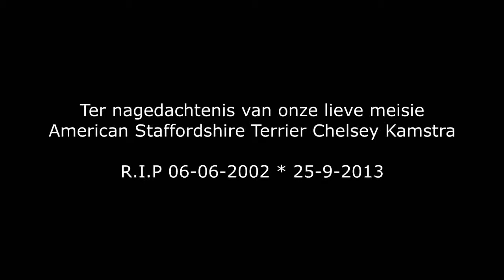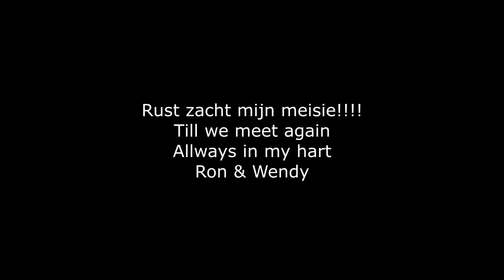R.I.P Chelsey Kamstra American Staffordshire Terrier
NOOIT MEER!

's-Ochtens als eerste naar jou toe lopen, je knuffelen, je ruiken, kijken of je lekker geslapen hebt.
Kijken hoe je wakker wordt. Het uitrekken, je vredige blik in je ogen. Je naam CHELEBELLO roepen.

Wanneer we thuiskomen dat je over de bank je kiekeboe moment hebt, waarna je naar me toe komt stormen en in me sprong en me af likte.
Straatje roepen waarna je zo snel mogelijk en enthousiast tegen me aan sprong. Als een konijn springen. Je gedribbel achter mij aan horen lopen.

Geen meter van mij afwijken. Lopen als mevrouw wijdbeens. Je aandacht opeisen door je koppie op schoot te leggen. En maar duwen van he jo!!!
Ik ben hier!

Samen liggen snurken op de bank. M'n verdriet met je kunnen delen. Samen autorijden waar je zo gek op was. Elke dag de kliekjes bietsen, maar precies weten als er een toetje was. Daar wachtte je op dat wist je drommels goed, waarna de rest volgde. Alles kochten we extra (vlees, vis, snacks) wat wij aten at jij ook.

Nu is alles anders, zo vreemd, jou afwezigheid een enorme leegte in huis. Ben geamputeerd. Iets in ons is ook gestorven. Zo vreemd nu de dag te beginnen. Je nooit meer kunnen knuffelen, je ruiken,
kijken of je lekker geslapen hebt.

Meisie we missen je enorm!

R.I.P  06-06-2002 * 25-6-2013